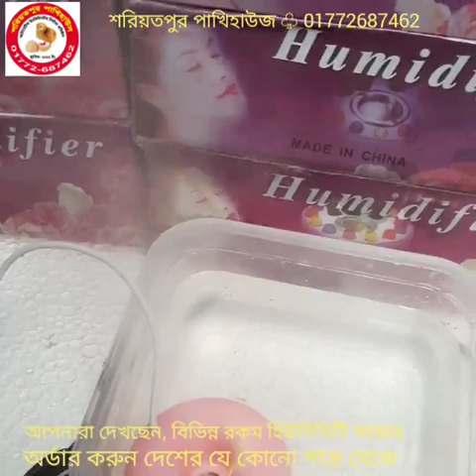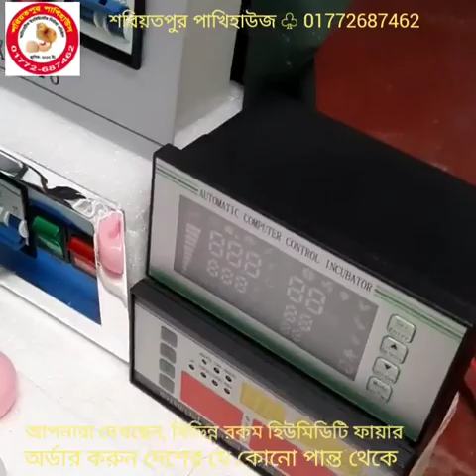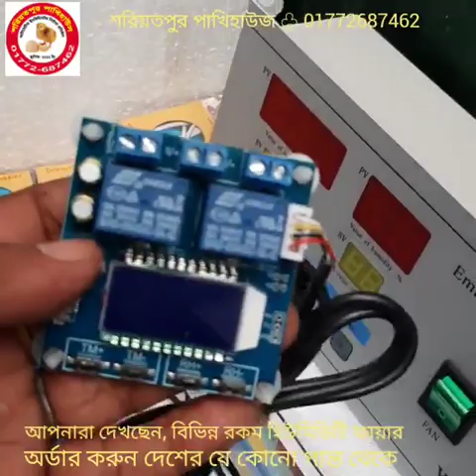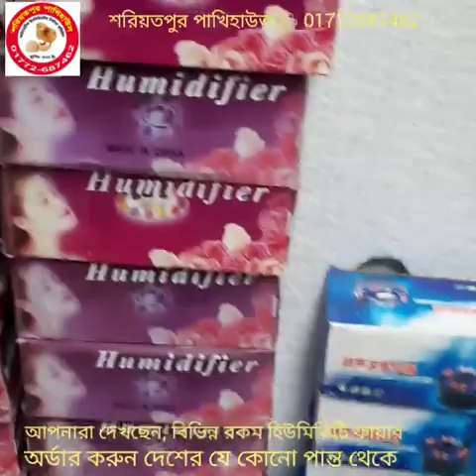Humidity Fogg, অল্প টাকায় ইনকিউবেটরের আদ্রতা কন্ট্রোল করুন৷ Incubator Humidity Controlle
২০০ ডিমের (১০০+১০০) মূল্য:- ১১৫০০
৩০০ ডিমের (২০০+১০০) মূল্য:- ১৫৫০০
৪০০ ডিমের (৩০০+১০০) মূল্য:- ১৯৫০০
৫০০ ডিমের (৪০০+১০০) মূল্য:- ২৫৫০০
৬০০ ডিমের (৫০০+১০০) মূল্য:- ২৯৫০০
১০০০ ডিমের ( ৮০০+২০০) মূল্য:- ৪২৫০০

৮০ ডিমের মেশিন ৩৯০০
১১০ ডিমের মেশিন ৪৯০০
২১০ ডিমের মেশিন ৬৯০০